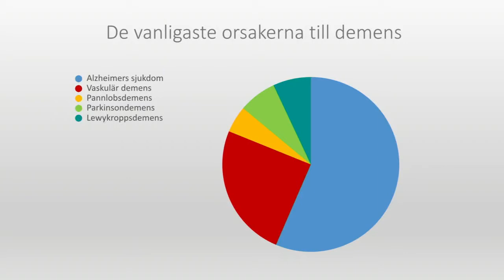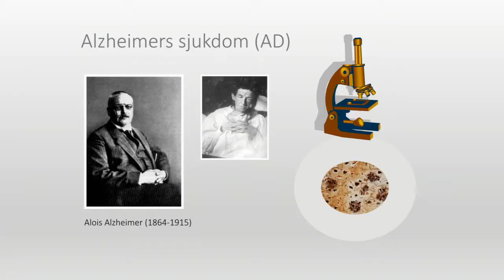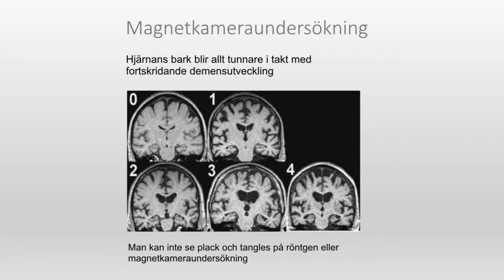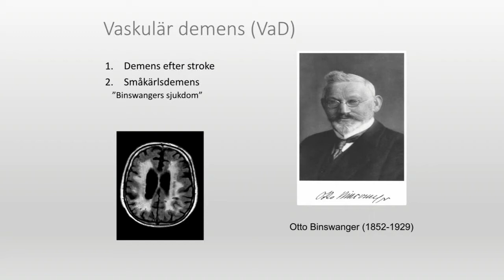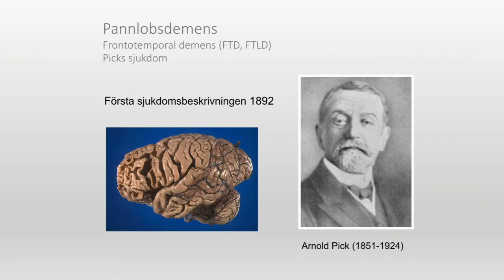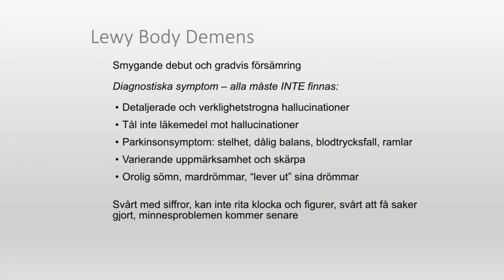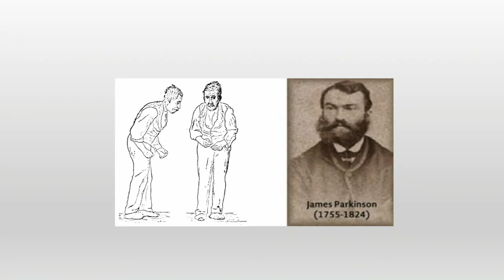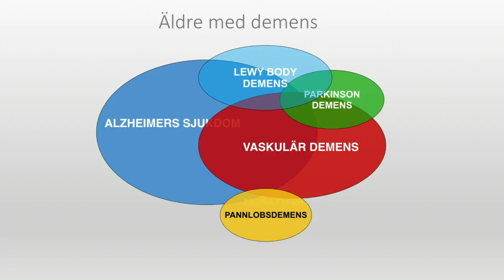All demens handlar inte om Alzheimers - Anne Börjesson-Hanson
Anne Börjesson-Hanson är överläkare och chef för Kliniska Prövningsenheten inom Tema Åldrande vid Karolinska Universitetssjukhuset. På Hjärnans Dag 2018 föreläste hon om vad som skiljer de vanligaste demenssjukdomarna åt och hur viktigt det är att få en utredning så att man kan ställa rätt diagnos.